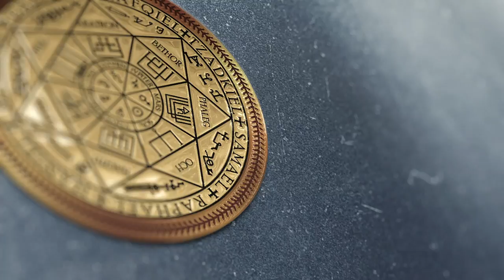Душа с Плеяд | Чистка биополя и квартиры от сущностей | ARGOVP2 регрессивный гипноз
✅ По вопросам сеансов - администратор Ольга Душа с Плеяд | Чистка биополя и квартиры от сущностей
00:00 Приветствуем Мариту
01:29 Интерференты в биополе
02:38 Реверс энергий
03:11 Репт и греи
004:03 Синий Дракон
04:55 Бес и разговор с ним
05:52 Лярвы
06:03 Инкуб и накидка
06:42 Забираем назад энергии
07:47 Греи вытаскивают круг
08:52 Спрут на голове и каша в голове
09:19 Разговор с Драконом
10:03 Бес вытаскивает струны и снимает носки
11:22 Инкуб
11:52 Эмоциональный фантом
12:24 Отпускаем интерферентов
13:59 Душа из Плеяд
15:10 Возвращаем тонкую копию в биоробот Душа
15:44 Чистка квартиры
16:03 Интерференты в клетке
16:50 Отпускаем Синего дракона
17:17 Арахноид собирает сетку
17:56 Неупокоенная Душа Свинга
19:24 Открываем светлый портал
19:51 Бес показывает порталы
20:47 Вещь с негативом
22:59 Отдаем негатив Бесу